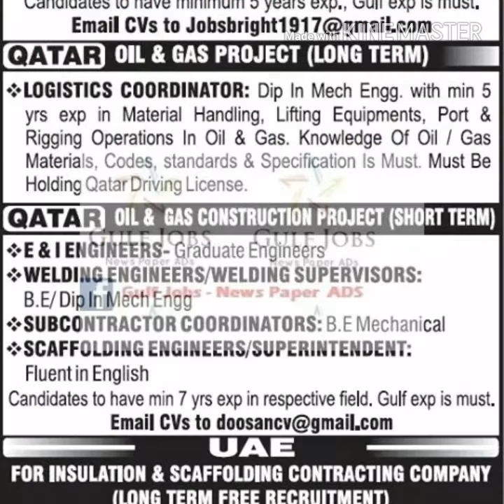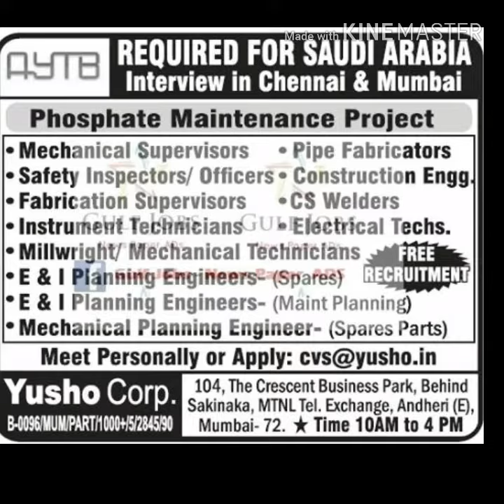Free recruitment job in gulf job for Dubai Qatar Oman Saudi Arab Kuwait Bahrain act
SAUDI ARAB OMAN QATAR जाब for दुबई वोमान कतार सउदी अरब

Namaskar dosto apko help ke liye gulf job at facebook and GULF JOBS# in youtube also available my whatsapp you can conct me for Free advice
Thnx dear